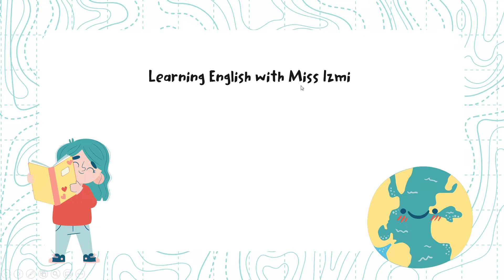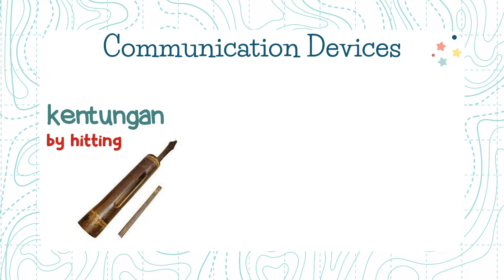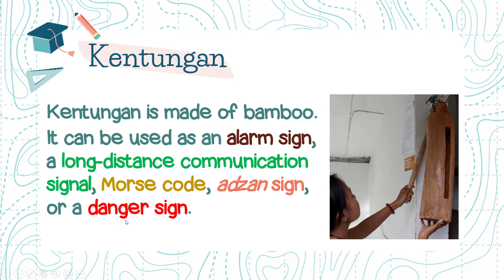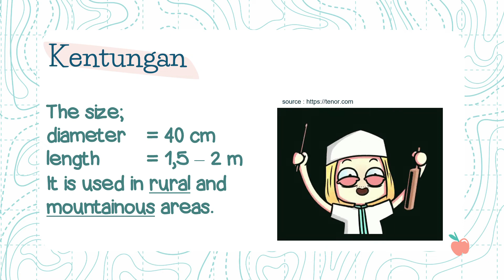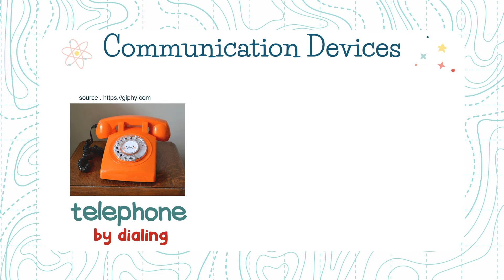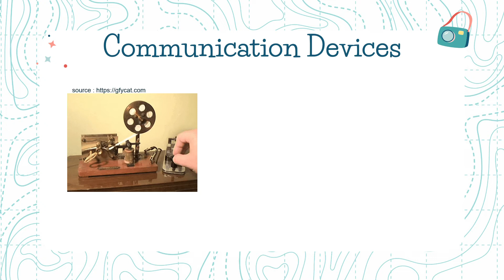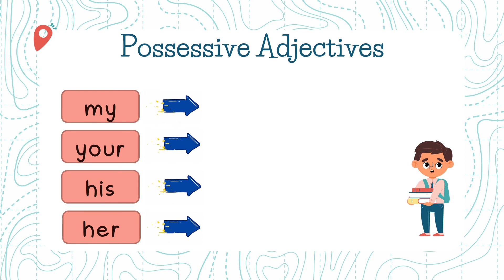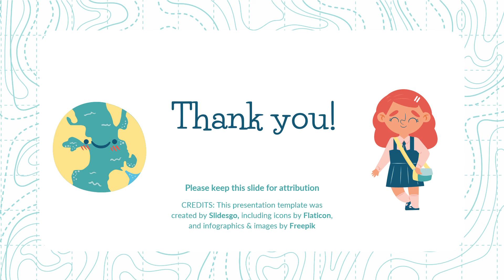2nd Grade (Lesson 3 : Communication Devices & Possessive Adjectives)